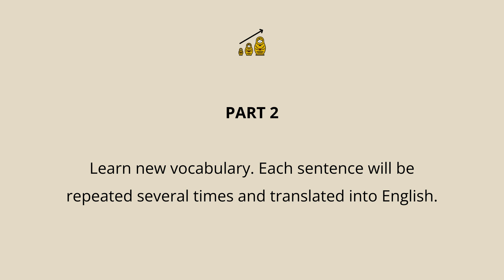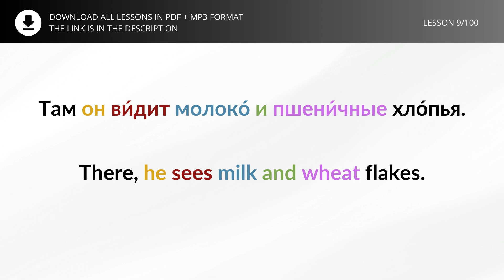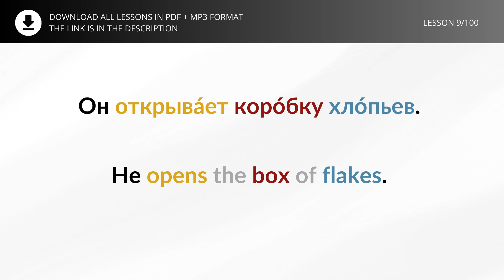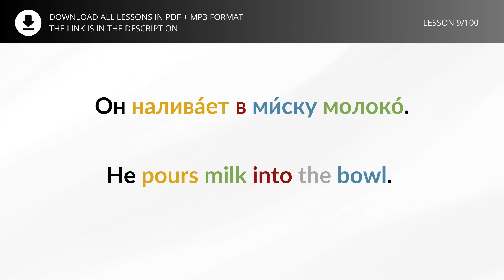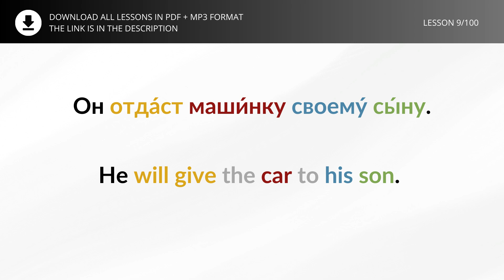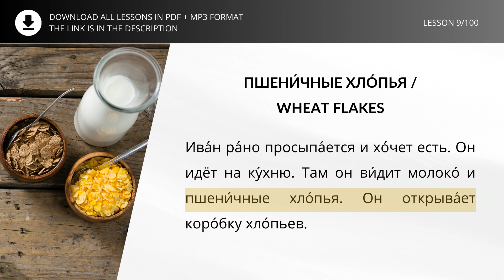LEARN RUSSIAN - LESSON 9 (for absolute beginners)